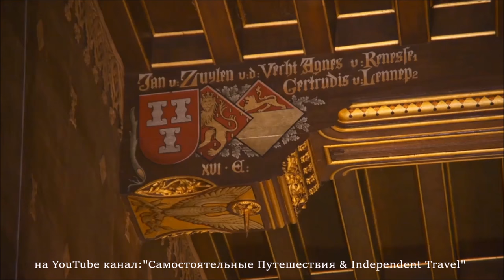Kasteel De Haar Utrecht Netherlands Haarzuilens Замок Де Хаар Утрехт Нидерланды Харзyленс 2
Kasteel De Haar Utrecht Netherlands Haarzuilens
continued ...inside the castle

Замок Де Хаар (Castle De Haar) - самый большой замок в Нидерландах,
который расположен  в провинции Утрехт(Utrext) около  деревушки Харзуленс (Haarzuilens)
в долине реки Вехт (приток Рейна) в 14 км от Утрехта и в 33 км от Амстердама (Amsterdam)

Впервые замок упоминается в 1391 году

Де Хаар – это самый настоящий замок с башнями, турелями,
рвами по периметру и висячими мостами.
В замке также выставлены многие произведения искусства

Возле замка находится романтическая часовня, а также красивые парки и сады.
Вне всякого сомнения, замок Де Хаар является одним из самых роскошных замков Европы.

Замок де Хаар — , находится около поселка Харзуленс рядом с городом Утрехт.
Является шедевром архитектуры средневековья.

Первое письменное упоминание о замке в документах было датировано в 1391 году

 Восстановлен и перестроен в неоготическом стиле в 1892 году на месте старого замка

Интерьер замка потрясает размерами и роскошью отделки.

Основная часть помещений выполнена в стиле «неоготики».

Основные детали, такие как, скульптуры из известняка, дубовые резные элементы,
 витражи и эмаль,
кованые железные элементы — изготовлены в мастерских в Roermond и мастерами,
которые работали с архитектором Кёйперс.

В интерьере центрального зала расположены готические оконные проемы,
розетки, резные архитектурные элементы, которые предназначены напоминать интерьер католических храмов.
Кроме самого замка, ворот, мостов и хозяйственных построек, архитектор Кёйперс
спроектировали обеденный стол и комплекты стульев,
 скамьи, посуду, столовые приборы. Все вместе образует уникальный ансамбль.

В замке можно увидеть детали указывающие на еврейское происхождение семьи Ротшильд.
 Это звезды Давида на балках в рыцарском зале и фамильном гербе,
рука с пятью стрелами над дверью между большим залом и библиотекой.
Гораздо больше деталей содержат знаки семей Ван де Хаар (Van de Haar) и Ван Зёйлен (Van Zuylen).
 Они присутствуют практически во всем замке в декоре, на оружии.
Так же можно увидеть фамильные девизы: «A majoribus et virtute» en «Non Titubans».
 Комнаты замка богато украшены различными шедеврами, антикварной китайской и японской керамикой,
гобеленами 16-17 веков, различными картинами и панно с религиозной тематикой и пр

Замок де Хар окружает парк.

Он был специально спроектирован Хенриком Копийн в сотрудничестве с архитектором Питером Кёйперсом.

Для парка были закуплены, доставлены и высажены около 7000 взрослых деревьев и растений.

 Зонирование парка было осуществлено в классическом английском стиле с водоемами,
группами деревьев,романтическими дорожками и мостами.

В отличие от парка, сад цветов был спроектирован во французском стиле

De Haar Castle, locally known as Kasteel de Haar, lies next to the village of Haarzuilens
 in the province of Utrecht in the Netherlands

De Haar Castle is the biggest and most fairytale-like castle in the Netherlands

Open 11:00-17:00, Sun 11:00-18:00.

Kasteel de Haar is a beautiful old castle, located in the Utrecht province in the Netherlands.

data=!4m3!8m2!3m1!1e1?hl=ru&hl=ru

мои самостоятельные автопутешествия по Европе проходят в бюджетном варианте

Главный девиз -получить новые впечатления и узнать что то новое.

Отдых на одном месте не приветствуется.

Езда по автомагистралям не приветствуется...

В навигаторе всегда включена настройка исключить автострады!

Здесь собраны интересные места из наших путешествий  и видео людей ,
которые поделились своим опытом, о каком-либо месте или стране.

Мы будем делиться полезной йнформацией о тех местах где побывали.

ИНФОРМАЦИЯ ,представленная на этом канале ,
поможет определиться с маршрутом к красивым и интересным местам

Все самое интересное впереди!

Collected here are interesting sights from our travels and videos of people
who have shared their experience about any place or country.

We will share useful informacia about the places visited.

The INFORMATION presented will help determine the route to beautiful and interesting places

All the fun ahead!